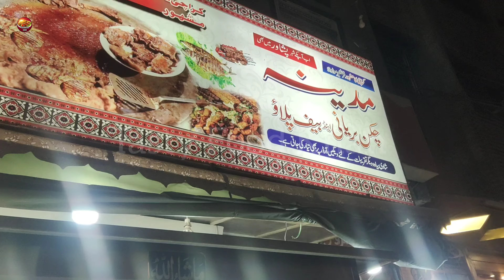In Peshawar First Time |Madina Biryani |Mutton Biryani Beef Biryani |Best Famous Kpk Street Food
address..Salman bakery back side Madina Biryani circular road berasko peshawar